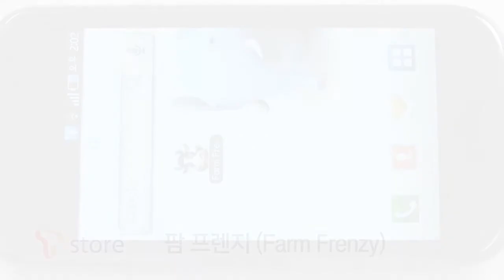Farm frenzy_galaxys_Tstore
안드로이드폰에서 경영해보는 나만의 아기자기한 농장!